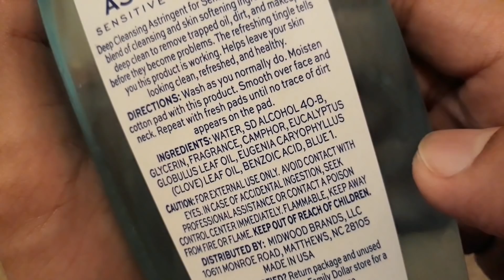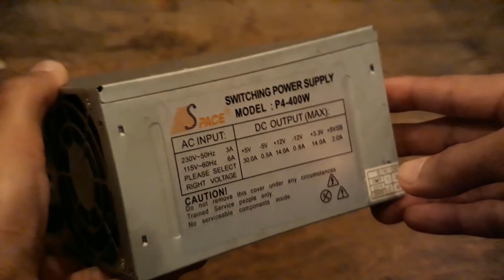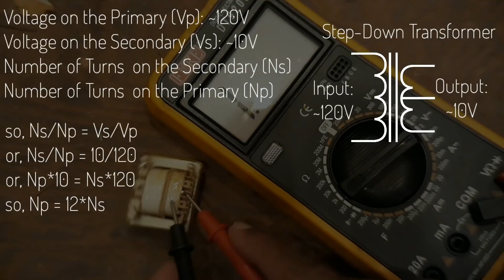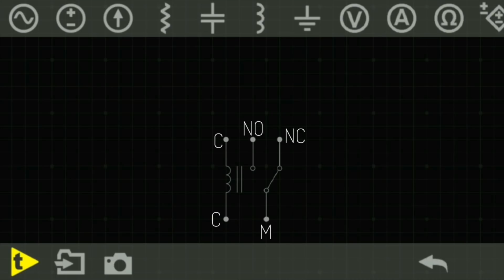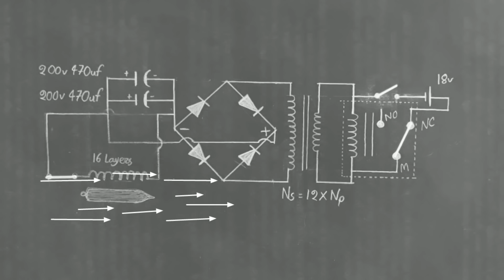How To Make Spider-Man Web Shooter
Made detailed tutorial video about how to make the Spider Man Web Shooter because last one got a lot of traction and you guys asked for it.

- Copper Wire
- 12V SPDT Relay
- Diodes (1N4007)
- 9V Battery Clips
- Jumper wire